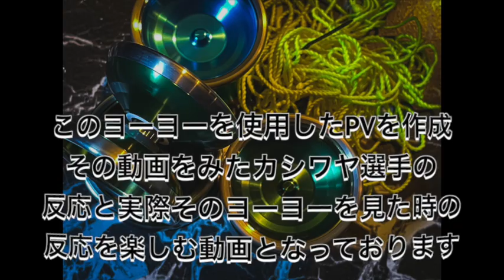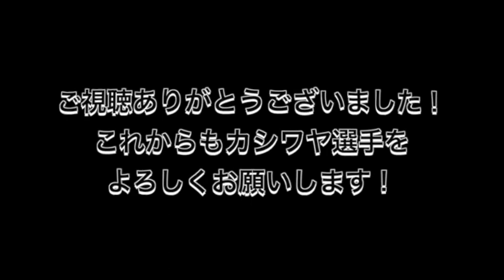Yuta Kashiwaya シグネイチャー第2弾ドッキリ動画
カシワヤユウタ選手のドッキリ動画です。

さてカシワヤ選手はどのような反応をしてくれるのでしょうか。

また動画のドッキリで使用されたカシワヤユウタ選手のシグネイチャーモデル第2弾がOSTRICH STOREで販売されています。
気になる方はぜひご覧ください。

このチャンネルではヨーヨー中級者、上級者に技のアイディアを提供していきます。
ヨーヨーの動かし方や糸の動かし方を皆様の技作りに活かして頂きたいと思います。

【チャンネル主】YUMA　WATANABE

【引っかかった人】YUTA KASHIWAYA